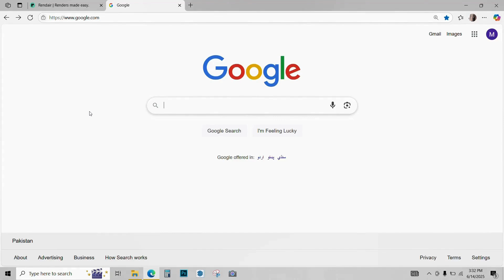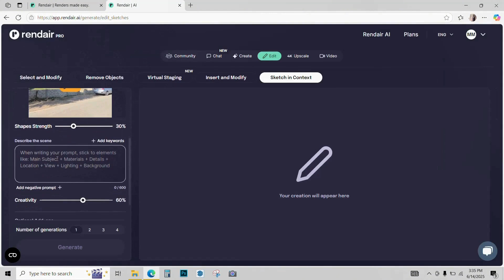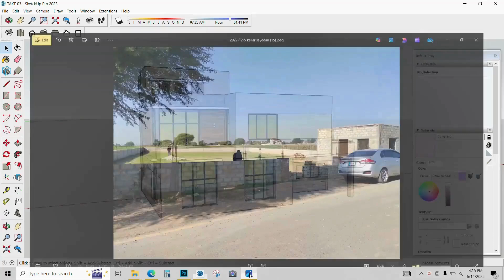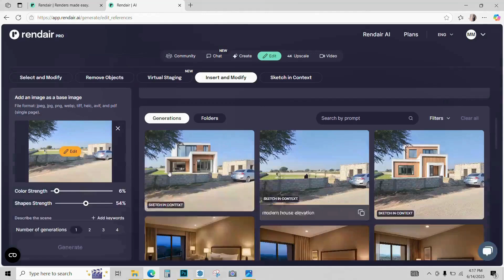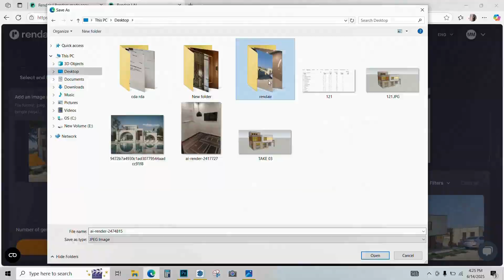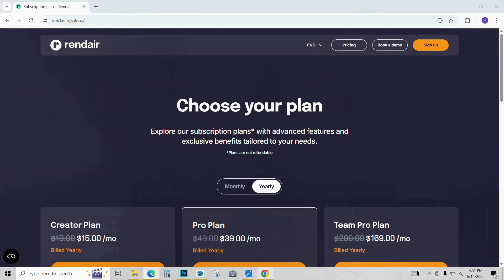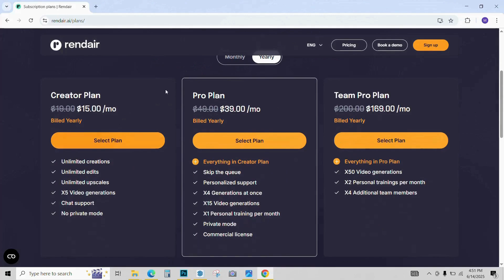How to Create Architecture Renders on Real Site Photos | AI Tutorial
In this AI Tutorial Video I will show you this new AI tool which I use to create my Architecture Renders. One of my favorite feature of the AI tool is sketch in context. In this we can sketch a rough sketch on real site photos an rendair ai will create a stunning Architecture Render for us. Now there is no need to hire anyone for architecture rendering services AI will take care for us. Other features explained in the video include  select and modify, remove objects, virtual staging, inserts and modify. All these features of rendair ai are very useful in our daily work flow as an architect and interior designer.

use the code " SkillsInsideOut10 "